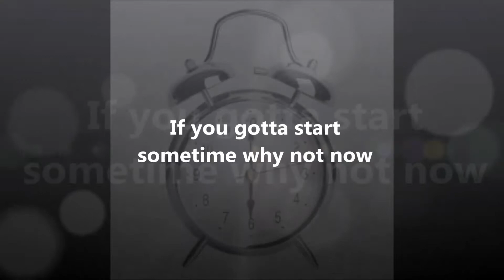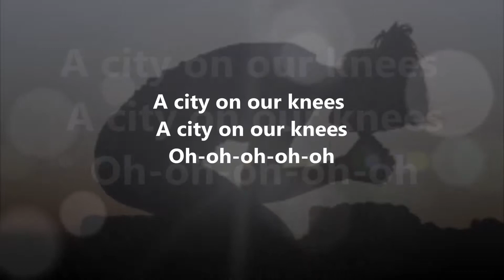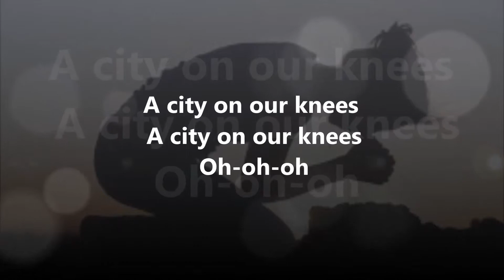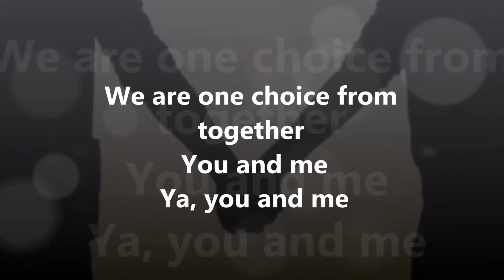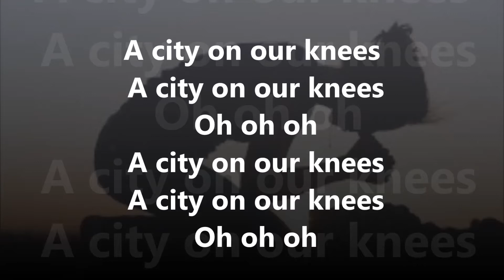City on Our Knees-tobyMac (Lyrics)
This is my lyric video for "City on Our Knees" by tobyMac. Enjoy!:)